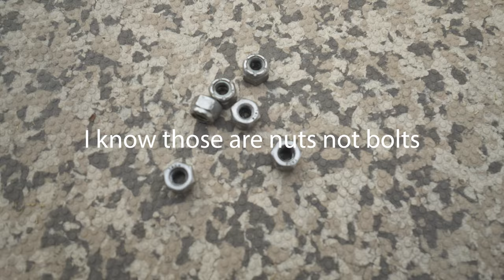Outboard Jet Maintenance Sharpening the Impeller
Sharpening the Impeller
Sharpening the impeller on an outboard jet pump is one of the most common maintenance items needed. Learning how to sharpen your impeller will help keep your outboard jet engine performing at it's peak. With only a few tools and some basic skills you can sharpen your impeller.
FLY FISHING GEAR I USE